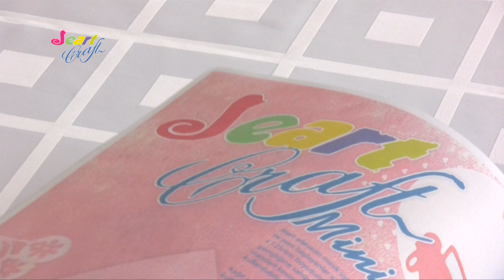Jeart Merdaneli Kesim Kalıpları Kullanırken Dikkat Edilmesi Gerekenler